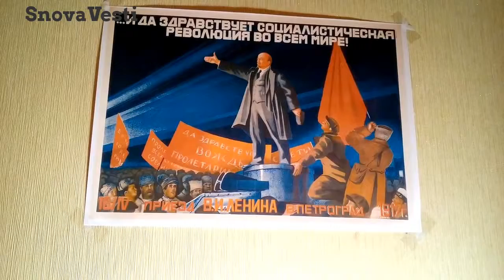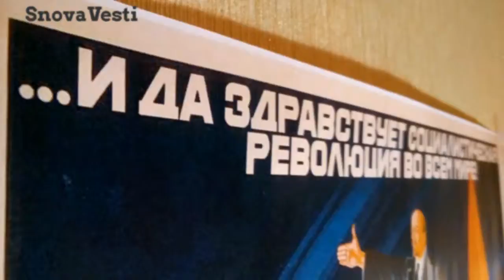Ленин Постер Самохвалов Lenin Poster Samokhvalov A3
А. Самохвалов "... да здравствует социалистическая революция во всем мире!" Л., 1926

A. Samokhvalov Long Live the Worldwide Socialist Revolution! Leningrad 1926